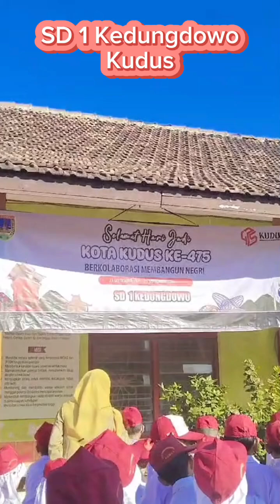Kami Siswa SD 1 Kedungdowo